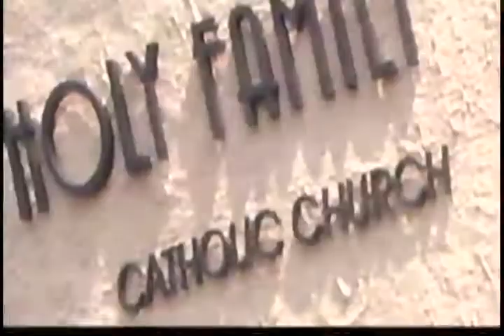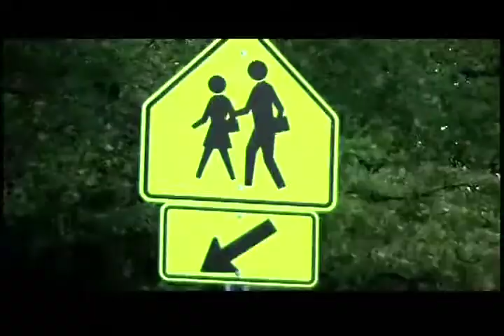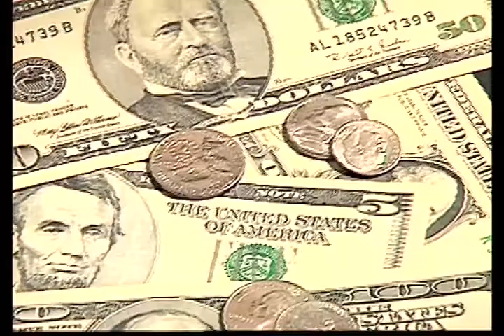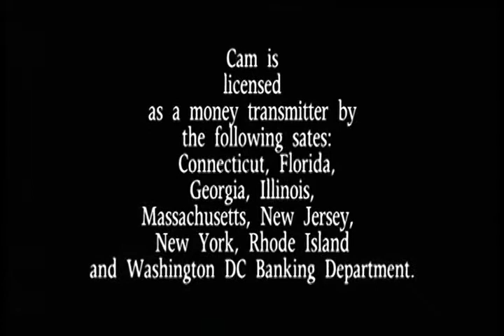On The Air 8-18-11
Haiti - Reconstruction / IHRC $78 million for 6 projects ( 16 neighborhoods)
Bill Clinton announces $20 million for businesses.
President Martelly 3 months later
Guest(s):
Vadim Codada
Pierre Mendes Alcindor
Danielle Thermidor